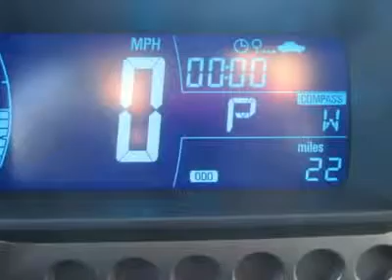2012 CHEVROLET SONIC Council Bluffs, IA 31322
2012 CHEVROLET SONIC Council Bluffs, IA
Stock #31322

1010 34th Ave.